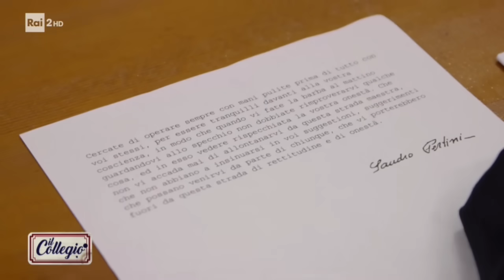Giulio dal Preside - Seconda puntata - Il Collegio 4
La scarsa disciplina di Giulio lo porta dritto dritto dal Preside: il ragazzo teme per la sua permanenza nel Collegio e confessa i suoi problemi.